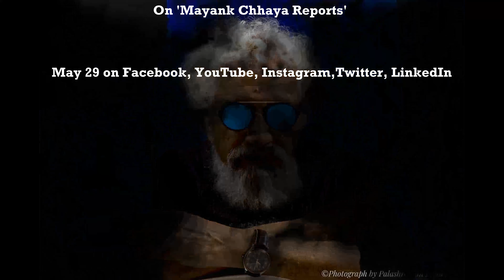Artist and Author Prakash Bal Joshi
Well-known Mumbai painter and writer Prakash Bal Joshi on what it means to be a painter and writer in the time of a pandemic.

On 'Mayank Chhaya Reports' tomorrow, May 29.

(Prakash Joshi's photo by copyright Palashranjan Bhaumick.)